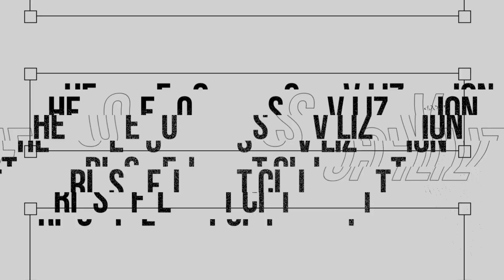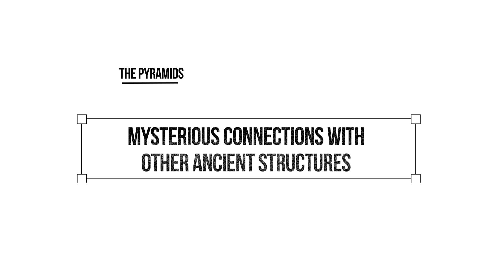Egyptians vs Aliens Who REALLY Built the Pyramids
Egyptians vs Aliens Who REALLY Built the Pyramids. In this video, we go over Egyptians vs Aliens Who REALLY Built the Pyramids.

If you Liked This Video, You Should Check Out These As Well!

Unveiling The Truth About The Egyptian Pyramids

Closest Look Ever at How Pyramids Were Built

The 12 Most MYSTERIOUS Archeological Discoveries